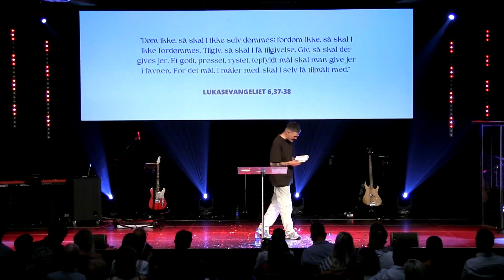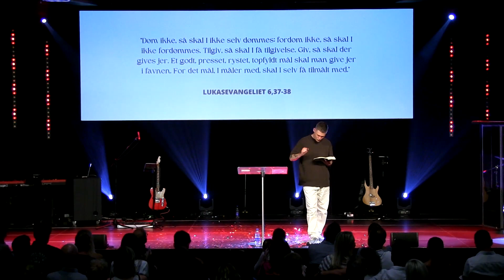18.06.2023 Mathias Schrøder - Favnen Fuld (Lukasevangeliet 6 v. 37-38)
00:00 Karakter

00:42 Lukasevangeliet 6 v. 37-38

02:10 Favnen fuld

02:38 Generøsitet som former en

05:43 Alle har et ansvar

08:32 Den Gud der giver

12:26 Tomme hænder, blive fyldt op

13:44 Vidnesbyrd

21:40 Investere i det Gud har givet

23:29 Hyldest og Ære

28:25 Eftermøde